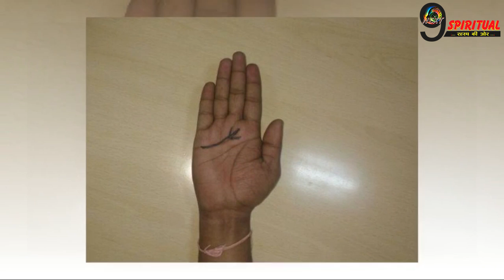जिनकी हथेली पर होता हैं ये निशान उन्हें मिलता हैं सच्चा प्यार| Mark On Palm Mystery